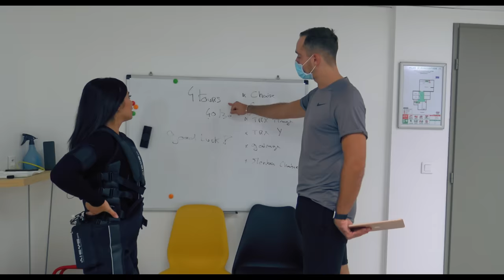en gros, je fais du sport avec un coach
Vidéo de sport ! ( pas d'idée de titre désolé)